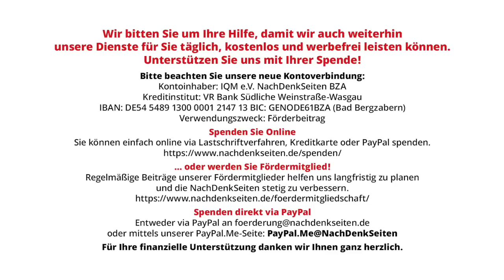Verteidigungsministerium – Auskunft zu Leopard-Panzer in Ukraine mit Flagge der faschistischen OUN-B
Bundesverteidigungsministerium gibt Auskunft zu Leopard-Panzer in der Ukraine mit Flagge der faschistischen OUN-B | Florian Warweg | NachDenkSeiten-Podcast | 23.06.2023

Am 23. Mai dieses Jahres hatte das ukrainische Verteidigungsministerium unter dem Slogan „Leopard-2 in der Ukraine. In freier Wildbahn“ mehrere Fotos von Leopard-Kampfpanzern deutscher Produktion veröffentlicht. Auf einem der Panzer weht deutlich sichtbar die rot-schwarze Flagge der OUN-B, der vom Nazi-Kollaborateur Stepan Bandera gegründeten, offen faschistisch auftretenden Organisation. Der Bundestagsabgeordnete Andrej Hunko (DIE LINKE) hatte daraufhin bei einer Fragestunde im Bundestag am 24. Mai den amtierenden Verteidigungsminister Boris Pistorius dazu befragt. Dem Minister war der „Sachverhalt“ angeblich nicht bekannt, doch er versprach eine Nachreichung. Diese traf am 21. Juni ein und liegt den NachDenkSeiten vor. Um es vorwegzunehmen, das Verteidigungsministerium dementiert weder die Existenz noch den historischen Hintergrund der Flagge. Von Florian Warweg.

Artikel veröffentlicht am: 23. Juni 2023 um 10:00
Autor: Florian Warweg
Sprecher: Tom Wellbrock